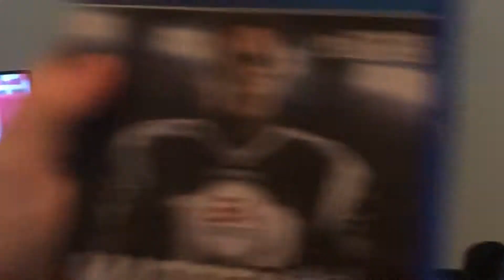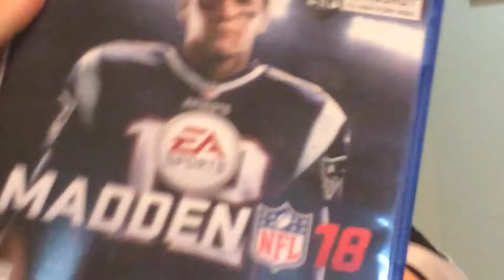Smi vs Tyler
Tyler wins